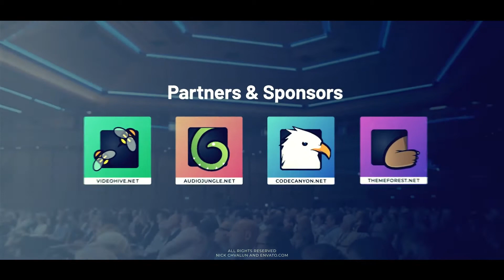Event Promo On-After Effects Template Videohive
Projects Features:

    Fast Render
    6 Different Versions
    Works with After Effects CC2015 and above
    Resolution – 4K, 2K, 1080, Insta Post, Insta Stories
    87 Media Placeholders ( you can simply duplicate your footages if you don’t have this amount)
    48 Text Placeholders